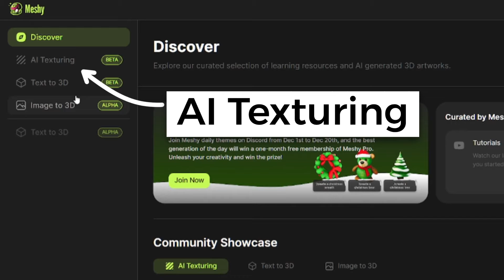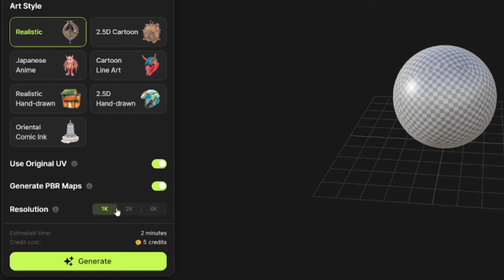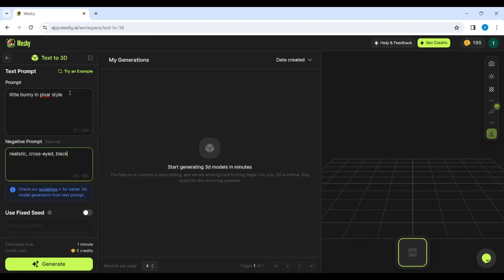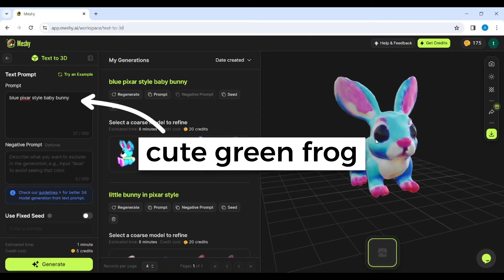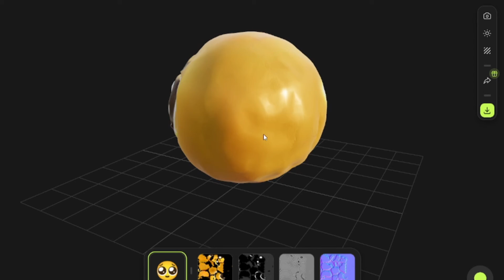FREE AI 3D Model Generator | Meshy AI Tutorial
Here is my Meshy AI online 3d generator beginner's guide.

00:00 Intro
0:09 Texture generation
02:14 Text to 3D
03:11 Refinig 3D models
04:05 Image to 3D